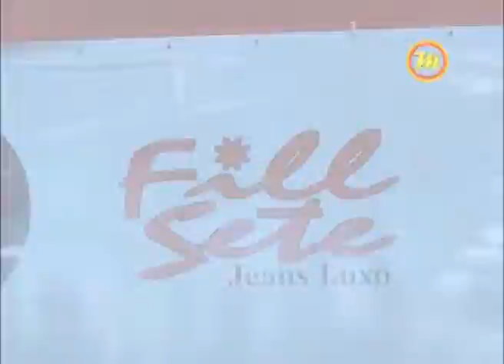Programa Multimídia - BLOCO 2 - FILL SETE - 01.08.13